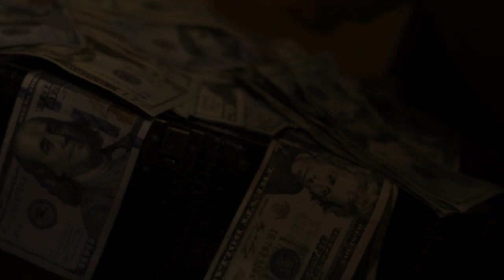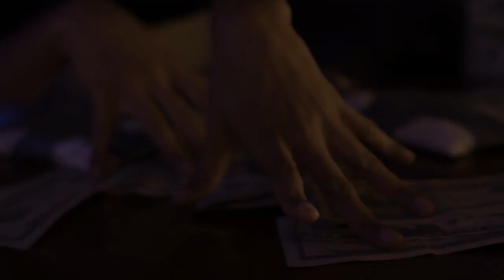Squash - Live Loud (Official Music Video)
Official Music Video for "Live Loud" Performing by Squash 2023 Hapilos Records